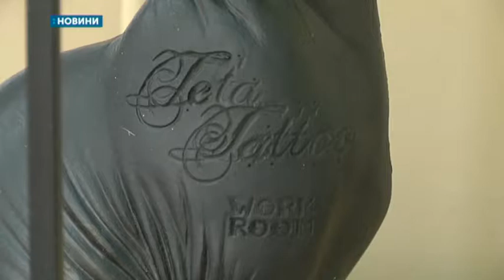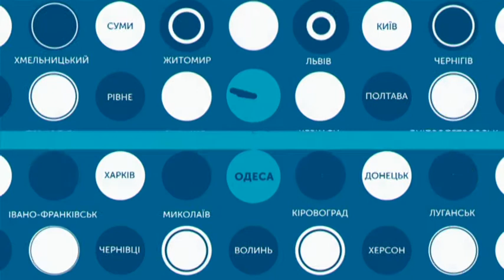31.07.2019. Новини. 17:00